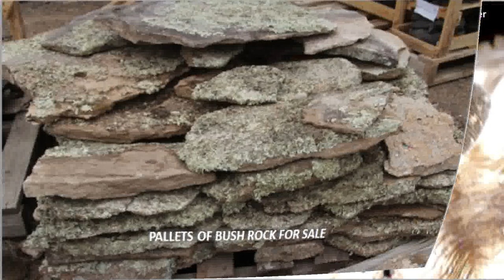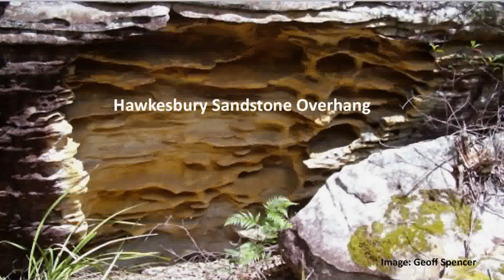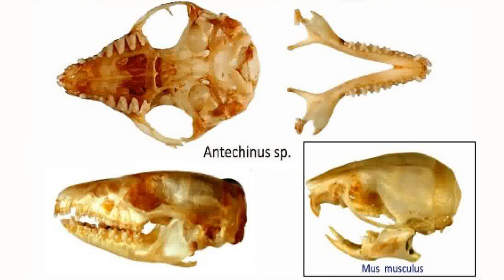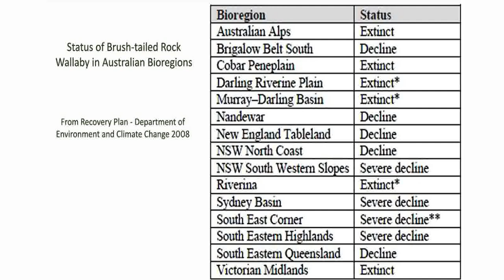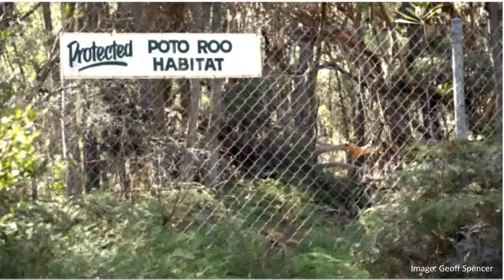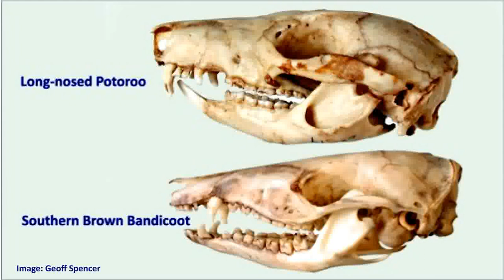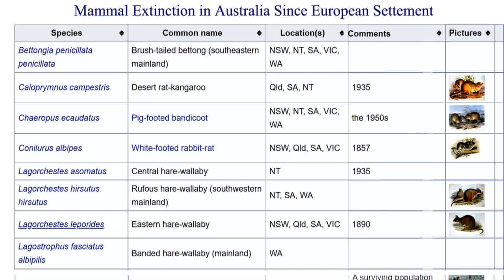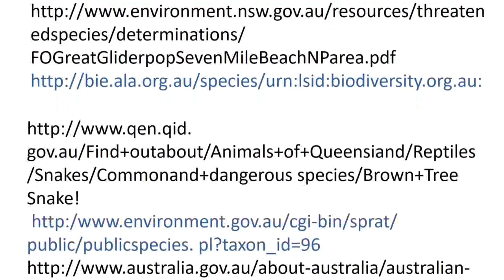VanishingHeritage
Set in the Shoalhaven NSW Australia, a commentary on the Australian wildlife environment from  personal experience. Runs for 1 hour.